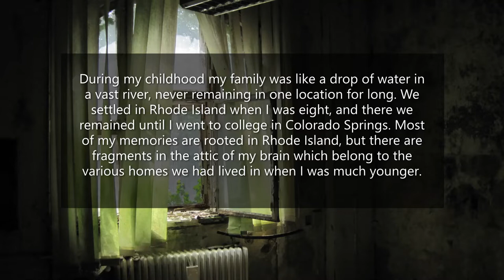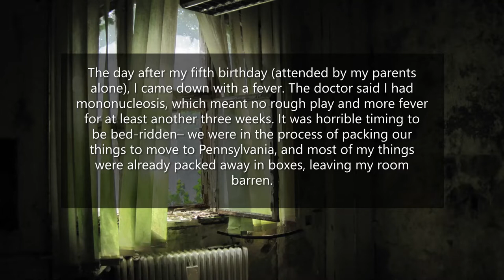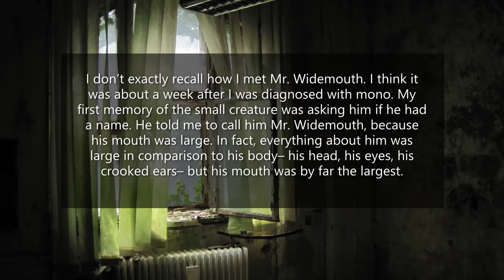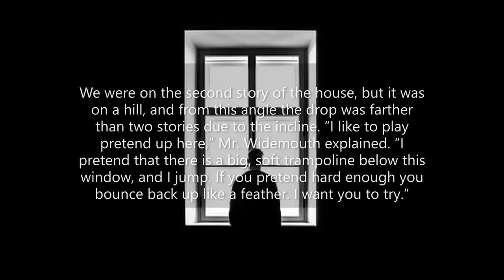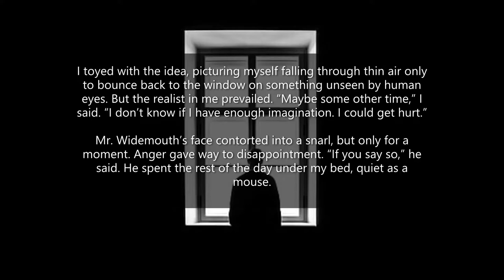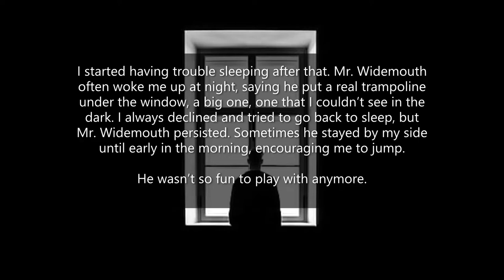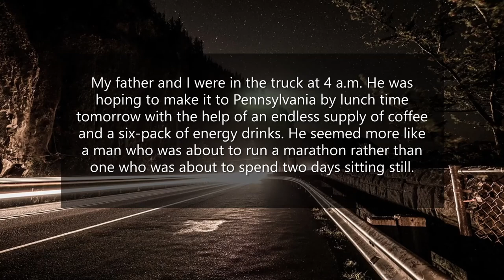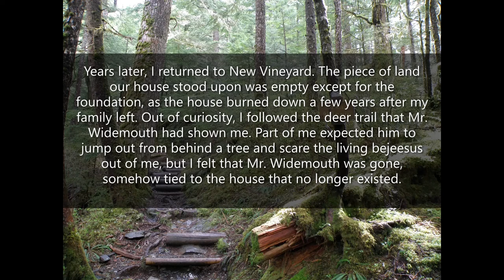Mr. Widemouth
Creepypasta Narration of Mr. Widemouth. Much Love Everyone! *NOTE* I do not own these stories, I just narrate them. I will credit the author if applicable, otherwise these stories are credited anonymously.